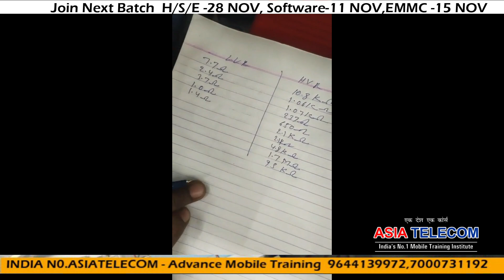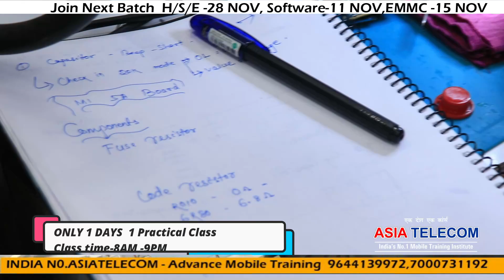Day 1 Oct Class-Components Plus IC Reballing Class -कमाल कर दिया स्टूडेंट ने आज तो !! Real Teaching